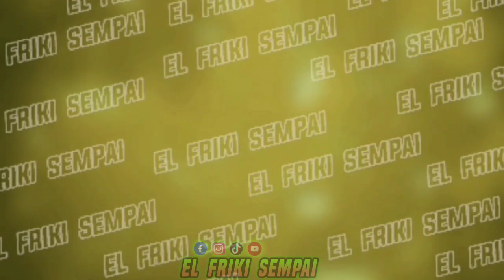Banda toca "MI BEBITO FIU FIU" para MARTIN VIZCARRA!!!